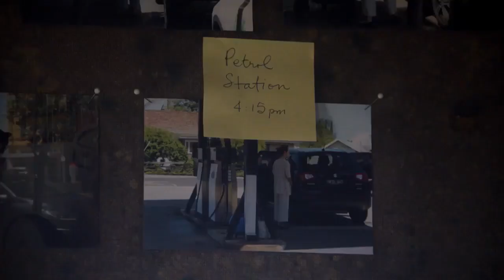Wentworth: Season 8 (Official Trailer #3)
What should we expect when Wentworth returns for its eighth season? Here are the cast with their thoughts!

Wentworth returns July 28, only on Fox Showcase.